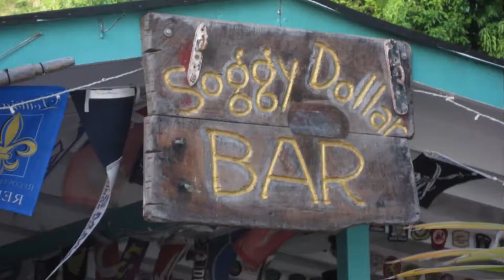Pirates Abide - The Pain Killer, Single take or Second take Saturday.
Today we make a drink from the 1970s.  The Pain Killer was first documented at the Soggy Dollar in the BVIs, and has become a controversial drink drawing praise for it's delightful taste a soft fluffy mouth feel, but scorn from a brand that trade marked it.

4 oz Pineapple Juice
1 oz Orange Juice
1 oz Coco Lopez
2 oz Navy strength rum